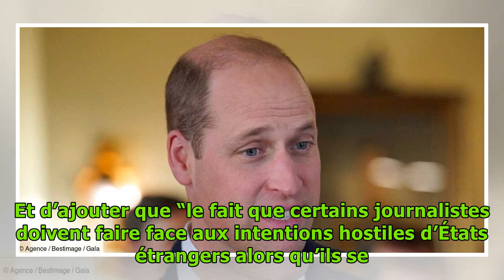Prince William aux BAFTA : a-t-il fait pression pour blacklister un invité ?